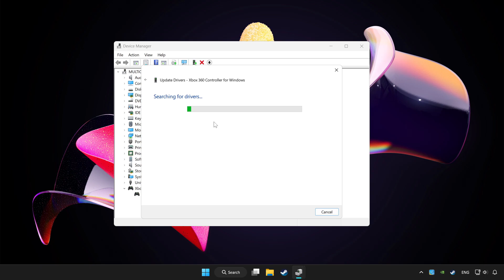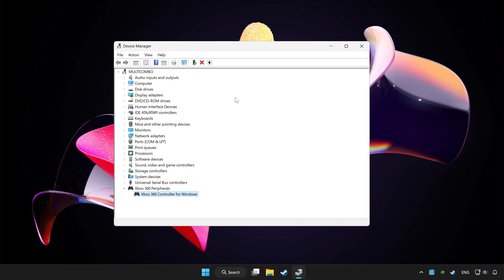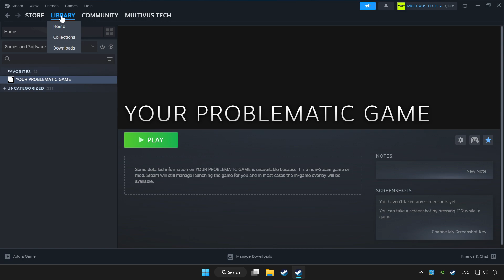FIX Brawlhalla Controller/Gamepad Not Working on PC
I'm going to show How to FIX Brawlhalla Controller/Gamepad Not Working on PC